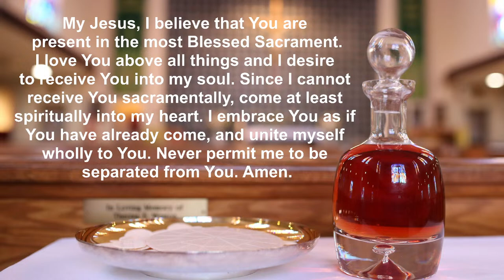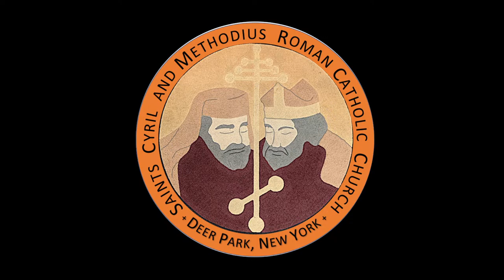Fifth Sunday of Lent, March 17th, 2024, 9:30 AM (St. Patrick's Day)